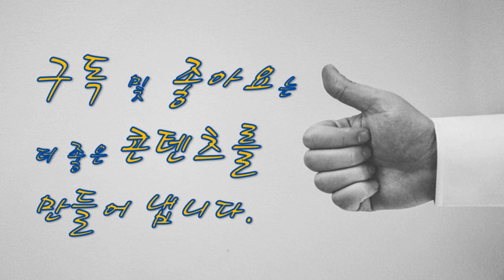해외여행-장거리 항공여행 시간 때우기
10시가 이상 비행하는 장거리 항공 여행 시간 때우는 요령 공개